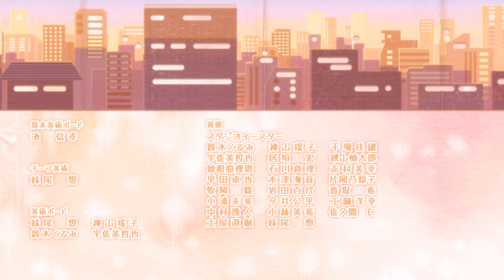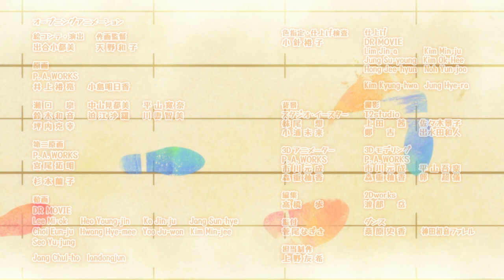Skip to Loafer Ending [Hana Uta no Mawari Michi - Rikako Aida]